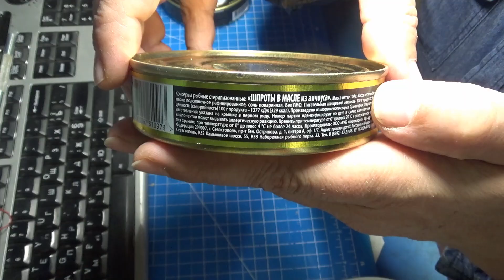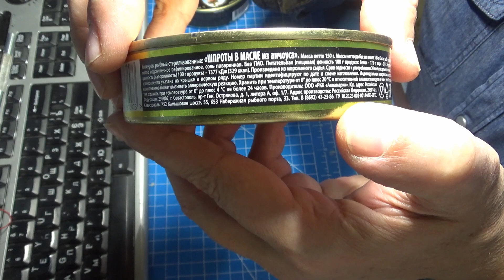Шпроты в масле из хамсы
Шпроты в масле из анчоуса (хамсы). Изготовитель: ООО Аквамарин, г. Севастополь, республика Крым. Состав: рыба тушка (хамса), масло подсолнечное рафинированное, соль поваренная. Изготовлено по ТУ.